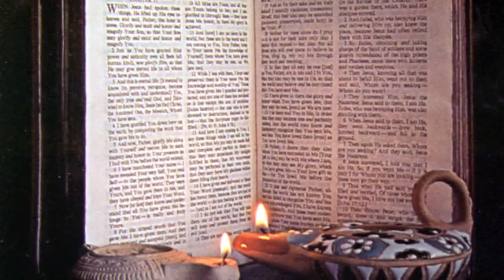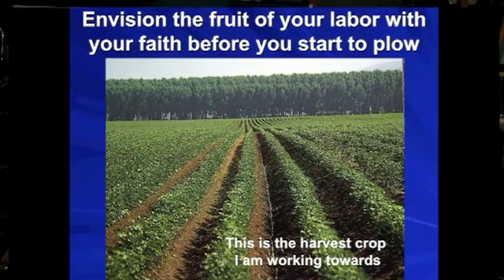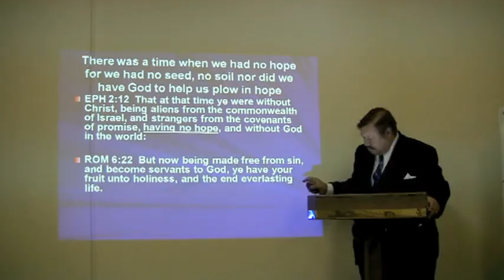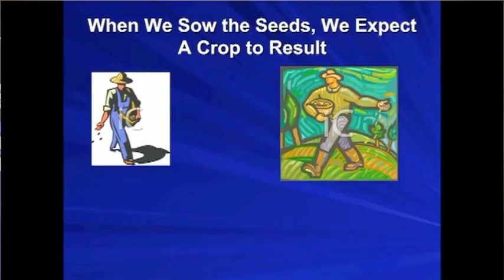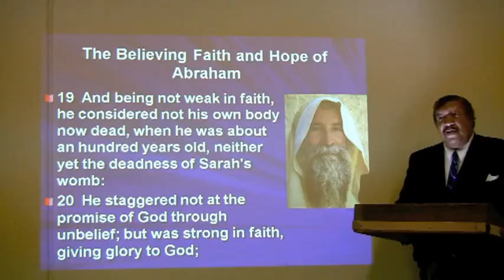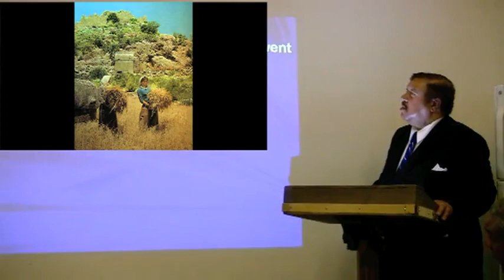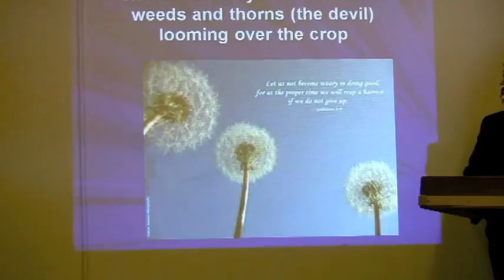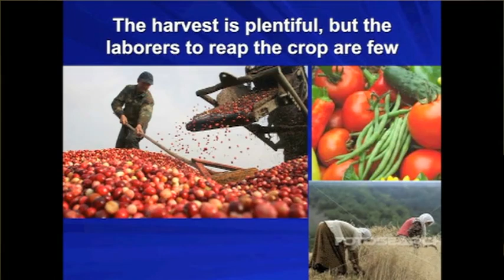Ploughing In Hope and Faith To Bring a Crop of Souls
When a farmer plants the seed for a crop, he or she does it believing and envisioning the reaping of a great harvest.   No individual plants a crop and abandons the field, but rather waters and cultivates the plants as they grow to be harvested.   Therefore, we turn the soil over, and using the seed of the Gospel of Jesus Christ, we plant with hope and faith